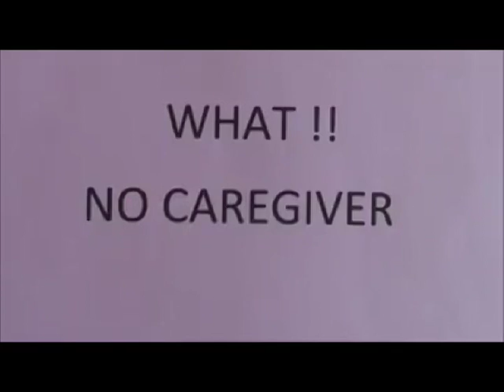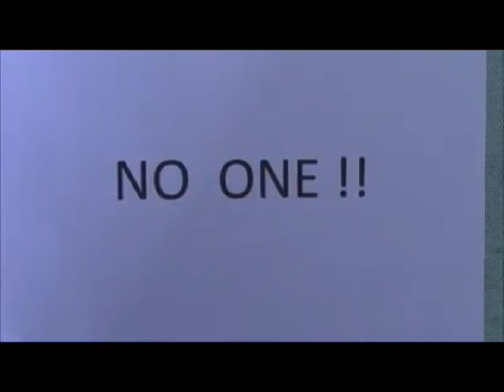What! No Caregiver? by Randy Dittmar (USA)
WPC 2016 Video Competition Submission from Randy Dittmar (USA)

Learn more and submit your story by May 1, 2016

"My personal experience showing how I cope on my own as I battle this disease called Parkinson's" - Randy Dittmar